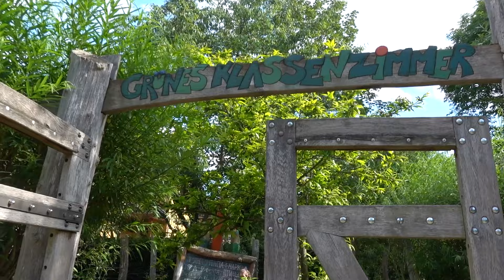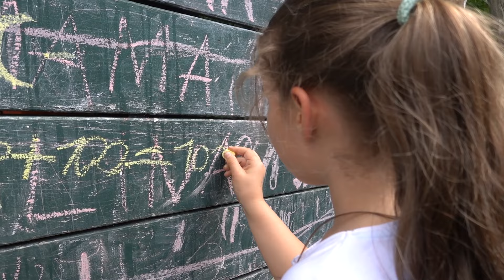VLog Mit dem Tenways Cargo Bike zur LAGA Schloss Moritzburg in Zeitz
Hallo Outdoor-Freunde!

Wenn du bei mir oder im Raum Zeitz zu Besuch bist, lohnt sich der Besuch der Laga bei der Moritzburg in Zeitz.
Die Eltern/Erwachsenen können hier schön entspannen, die Kleinen können sich richtig austoben!